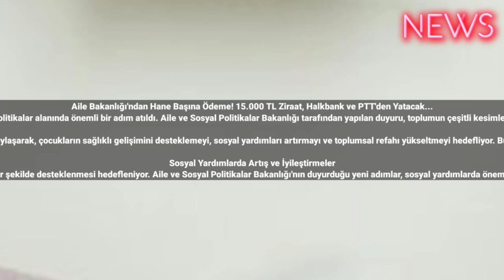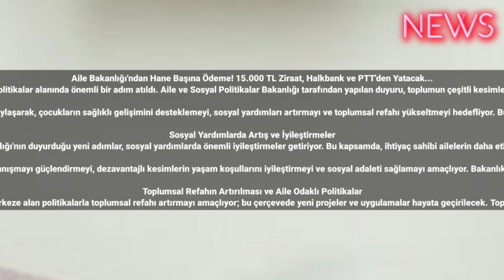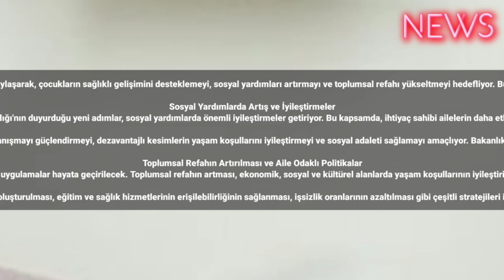Aile Bakanlığı'ndan Hane Başına Ödeme! 15.000 TL Ziraat, Halkbank ve PTT'den Yatacak...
Türkiye'de aile ve sosyal politikalar alanında önemli bir adım atıldı. Aile ve Sosyal Politikalar Bakanlığı tarafından yapılan duyuru, toplumun çeşitli kesimlerini yakından ilgilendiriyor.

Bakanlık, ailelere yönelik yeni destek programlarını içeren müjdeyi paylaşarak, çocukların sağlıklı gelişimini desteklemeyi, sosyal yardımları artırmayı ve toplumsal refahı yükseltmeyi hedefliyor. Bu adım, ülkenin aile odaklı politika anlayışını güçlendirmeyi amaçlıyor.

Sosyal Yardımlarda Artış ve İyileştirmeler
Ailelere yönelik sosyal yardımların kapsamı genişletilerek, ihtiyaç sahiplerinin daha etkili bir şekilde desteklenmesi hedefleniyor. Aile ve Sosyal Politikalar Bakanlığı'nın duyurduğu yeni adımlar, sosyal yardımlarda önemli iyileştirmeler getiriyor. Bu kapsamda, ihtiyaç sahibi ailelerin daha etkili ve düzenli bir şekilde desteklenmesi amaçlanıyor. Yapılan güncellemelerle birlikte, yardım başvurularının daha hızlı ve kolay bir şekilde işlenmesi sağlanacak.

Ayrıca, yardım alan ailelerin ihtiyaçlarına yönelik özelleştirilmiş çözümler sunulacak, böylece yardımların etkisi artacak. Bu iyileştirmeler, toplumsal dayanışmayı güçlendirmeyi, dezavantajlı kesimlerin yaşam koşullarını iyileştirmeyi ve sosyal adaleti sağlamayı amaçlıyor. Bakanlık, sosyal yardımlarda yapılan bu önemli adımlarla, ülkenin genel refah seviyesini yükseltmeyi ve herkes için daha adil bir yaşamı desteklemeyi hedefliyor.

Toplumsal Refahın Artırılması ve Aile Odaklı Politikalar
Bakanlık, aileleri merkeze alan politikalarla toplumsal refahı artırmayı amaçlıyor; bu çerçevede yeni projeler ve uygulamalar hayata geçirilecek. Toplumsal refahın artması, ekonomik, sosyal ve kültürel alanlarda yaşam koşullarının iyileştirilmesini ifade eder. Eğitim, sağlık, istihdam ve gelir dağılımı gibi faktörler toplumsal refahın temel bileşenleridir.

Hükümetler, sosyal politikalar ve ekonomik reformlar aracılığıyla toplumsal refahı artırmayı amaçlar. Bu, dezavantajlı gruplara yönelik destek programlarının oluşturulması, eğitim ve sağlık hizmetlerinin erişilebilirliğinin sağlanması, işsizlik oranlarının azaltılması gibi çeşitli stratejileri içerebilir. Toplumsal refahın artması, sosyal adaletin sağlanması, yoksulluğun azaltılması ve insanların daha iyi yaşam koşullarına sahip olması anlamına gelir.

Ödemeler Hangi Bankaya Yatırılacak ve Yardım Miktarı
Aile ve Sosyal Politikalar Bakanlığı, ihtiyaç sahibi ailelere yönelik 1250 TL yardımı PTT aracılığıyla gerçekleştirecek. Bu destek, PTT'nin geniş yaygınlığı sayesinde hızlı ve güvenilir bir şekilde ihtiyaç sahiplerine ulaştırılacak. Yardımın başvuru ve dağıtım süreçleri, Aile ve Sosyal Politikalar Bakanlığı'nın koordinasyonuyla etkin bir şekilde yürütülecek, böylece toplumun ihtiyaçlarının karşılanması amaçlanıyor.